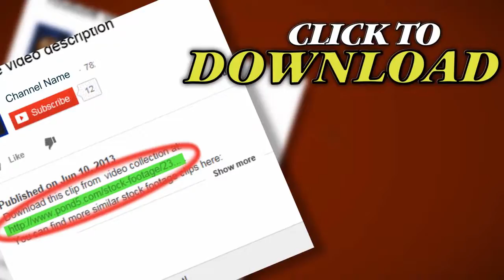Abrams Tank. Stock Footage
Thank you for visiting our page Abrams Tank. Stock Footage